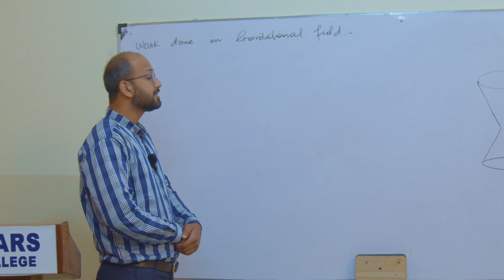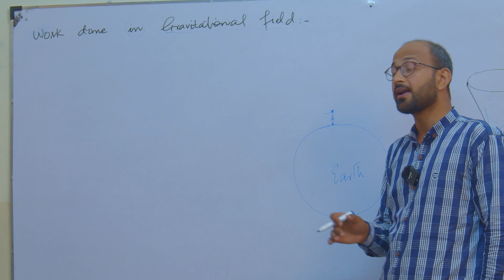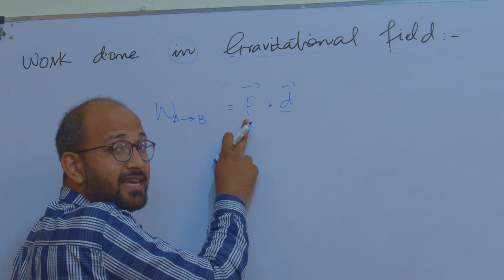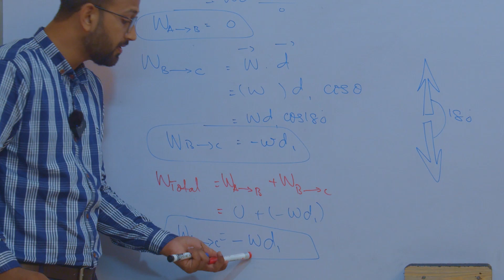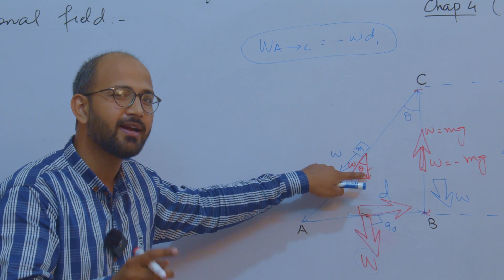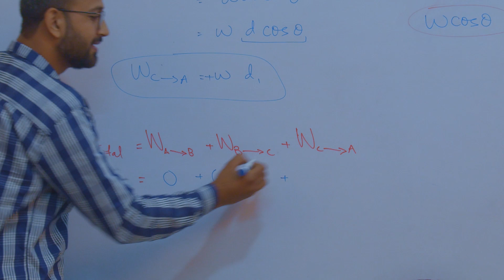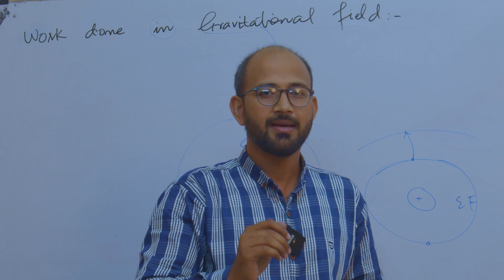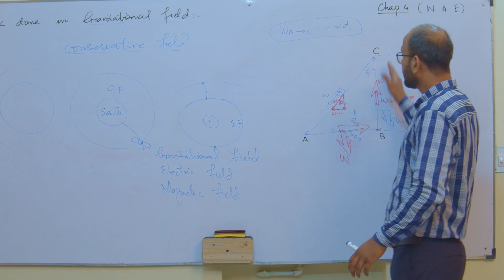Workdone In Gravitational Field | Lecture-9 | Physics - HSSC-I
Topic - Workdone In Gravitational Field
Subject - Physics
Teacher - Ghalib Abbas